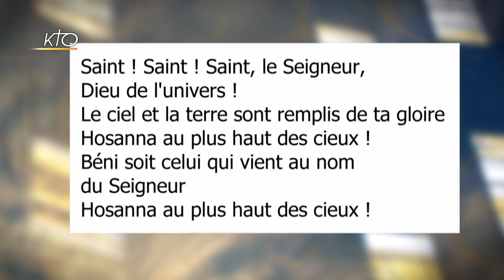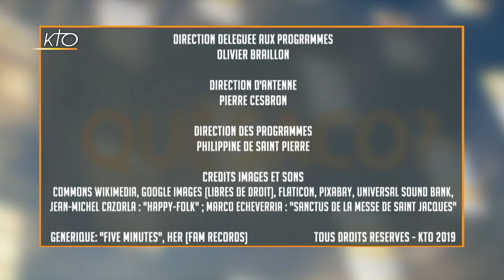Sanctus : Quèsaco ?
« Sanctus », du latin « saint ». Oui, mais... c´est un peu court, jeune homme ! On pouvait dire... Oh ! Dieu !... bien des choses en somme., car l´origine et le sens de ce chant liturgique sont bien plus riches qu´il n´y paraît. Chauffez vos cordes vocales, travaillez votre souffle, et venez chanter avec le Quèsaco !